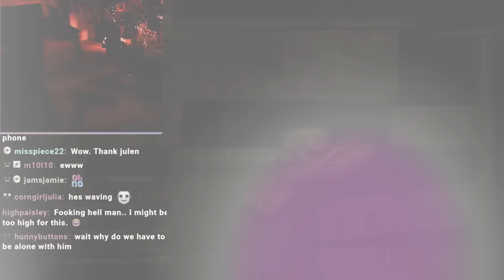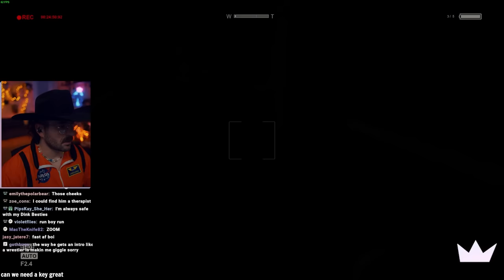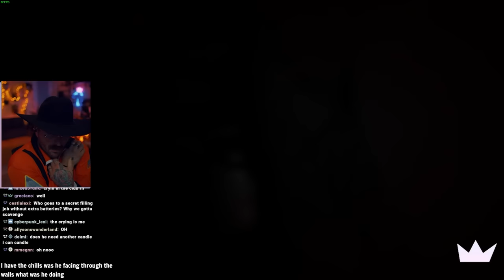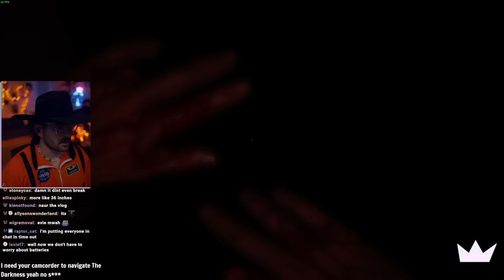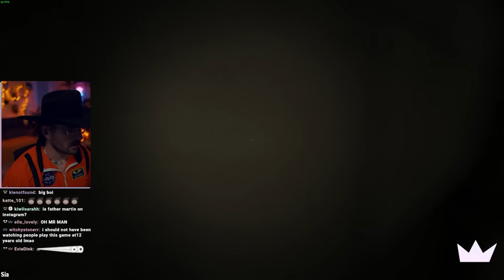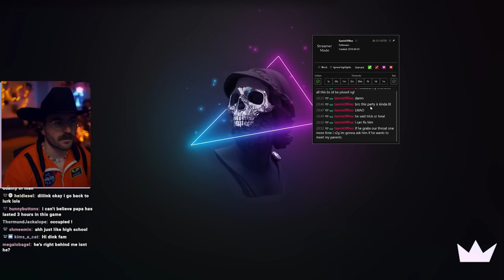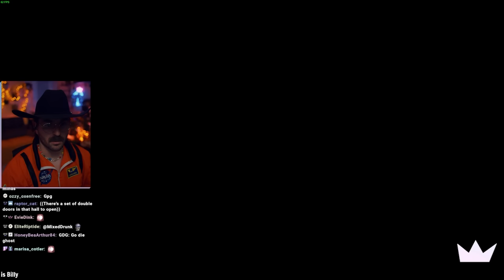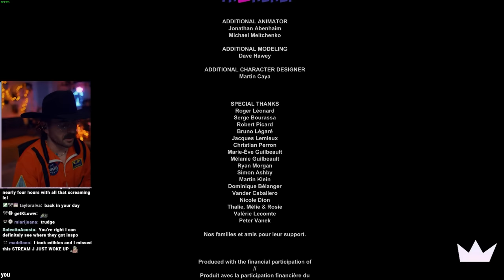i'm uncomfortable | Outlast pt. 2